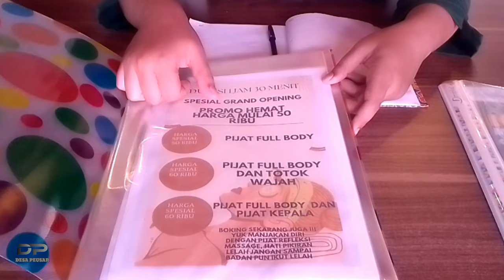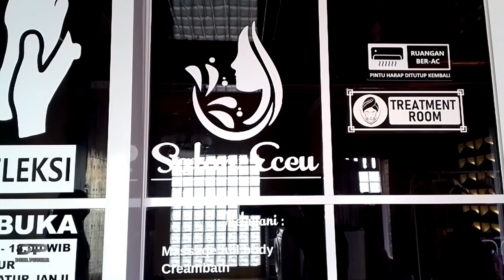Pijat full body tradisional Indonesia | salon kecantikan wanita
Selamat datang di channel YouTube DESA PEUSAR 🙂

PIJAT FULL BODY ‼️ pijat refleksi salon kecantikan wanita

DI VIDEO KALI INI kita memperlihatkan cara pijat memijat body / refleksi wanita dalam bentuk komedi .
Di salon ece ini mempraktekan cara memijat yang benar untuk kesehatan tubuh.